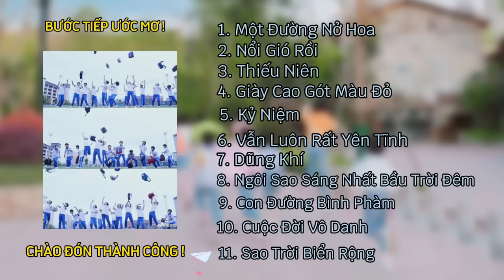[ Nhạc Trung ] | Tổng Hợp | giúp bạn có thêm động lực thực hiện ước mơ 🍀